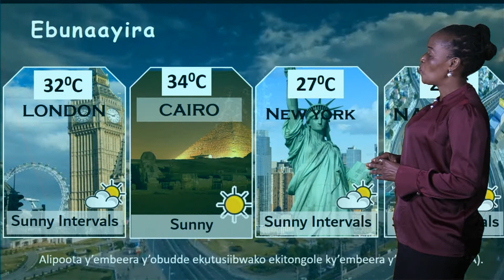12 08 2022 EMBEERA Y'OBUDDE NE ANNET NAKIMBUGWE